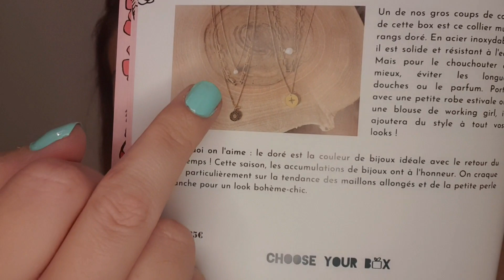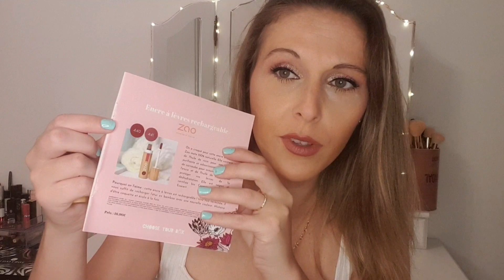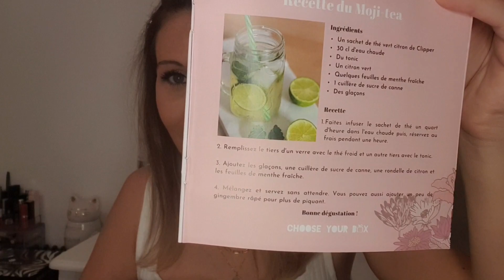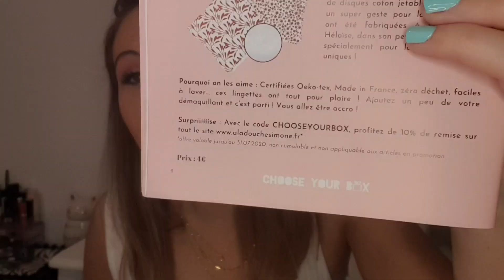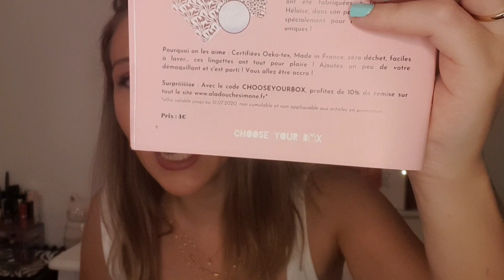BOX BEAUTE Choose Your Box X My Sweet Cactus! Nouvelle box a découvrir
Code: CHLOF-F6F1

☕️ Colors Of Tea : - 3€!
Code à renseigner : PA1058CF ☕️

☕️ la thé box: -10% sur les abo de 3,6 et 12 mois: il faut m’envoyer votre e-mail ☕️

🌹 CHOOSE YOUR BOX : CLOCHETTE10

🌹 Glossybox: -20%! 🎁

🌹 Birchbox :
10€ offert à dépenser sur le shop!🎁

🌹 Prescription Lab: -5€! 🎁

🌹 My little box: - 3€! 🎁
Code : FRIEND627999

🌹 Lookfantastic : - 5€! 🎁
Code: YCPZ-R1

🌹 Biotyfullbox:-10€! 🎁

Addict et des boxs beauté? Impatients de découvrir les contenus des différentes boxs? Vous êtes sur la bonne chaine !

Je suis abonnée à la ♥️ Prescription lab, 💜 Birchbox, 💛 My little box, et de temps en temps 💚 Beautifulbox 💙 Emma et Chloé
🧡 Glossybox 🖤 Lookfantastic

Bisous bisous 😽💋